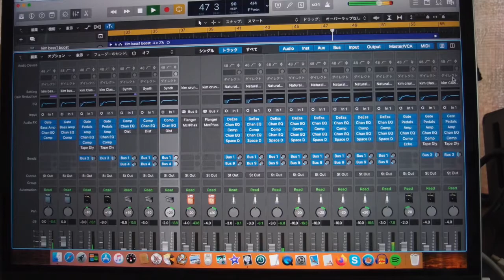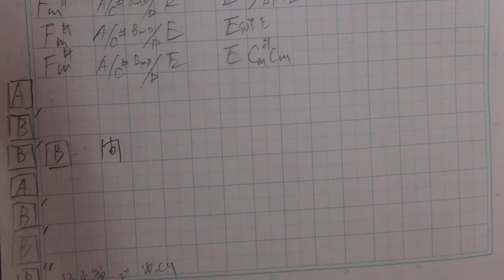Hold The Line